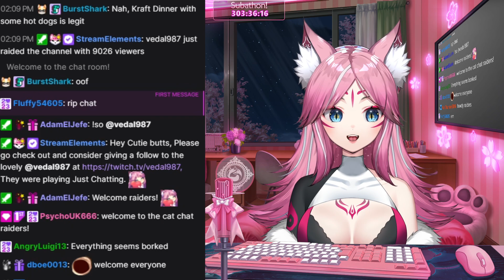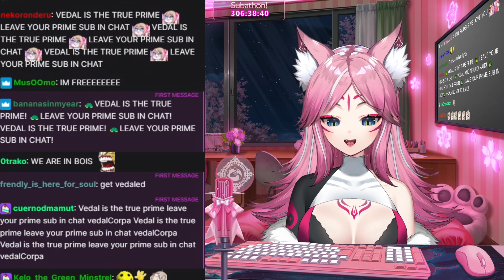Vedal Raids A Fox Girl. The Fox Girl: